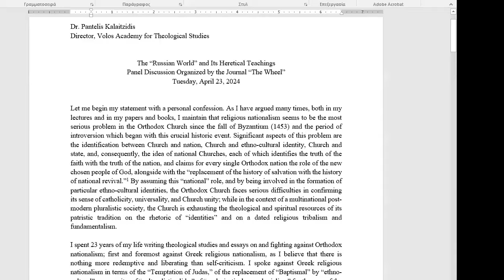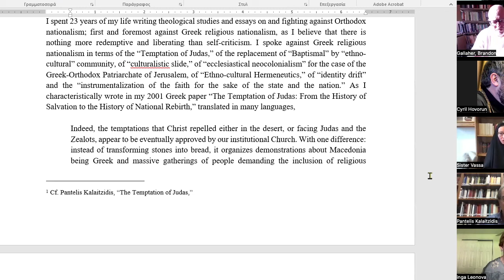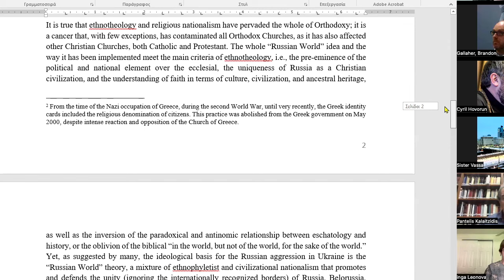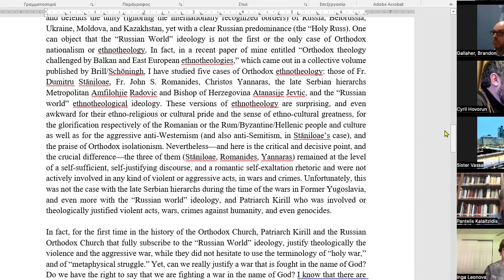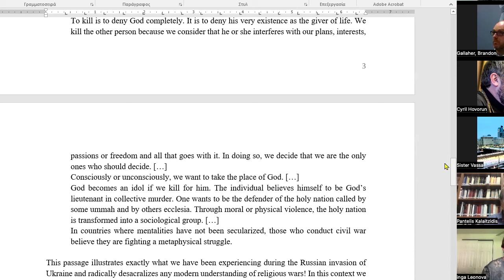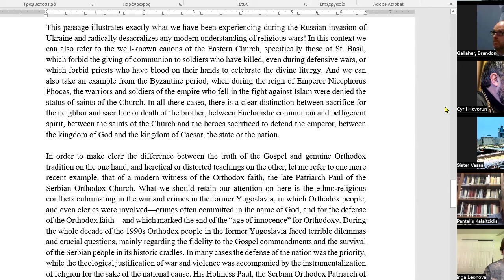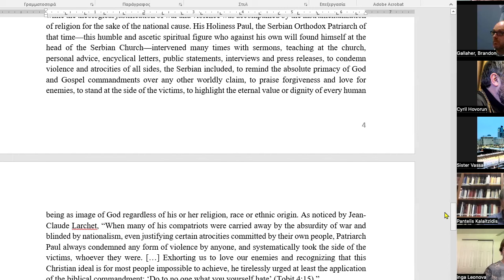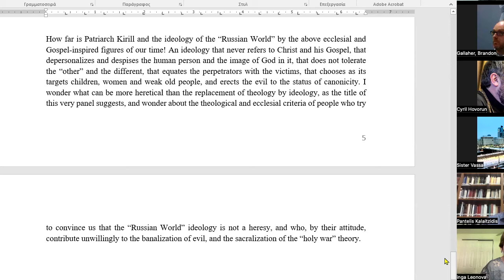Webinar on Russian World as a possible heresy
The webinar was organized by the Wheel journal and moderated by Inga Leonova